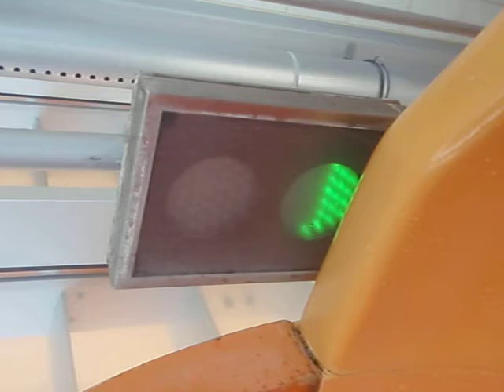Aquapark Senec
Jízda metrem..